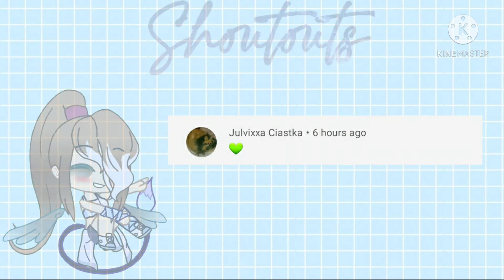Bad, I Have A Boyfriend | DreamSMP | JaeJae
Bad, I Have A Boyfriend

Content
0:00 - Intro
0:20 - Video
0:45 - George angst
0:54 - Shoutouts
1:00 - Outro